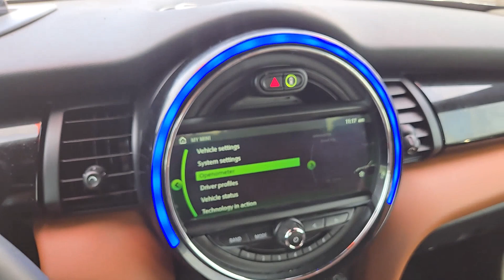2019 MINI Convertible Cooper S TX Rockwall, Plano, Garland, Mesquite, Greenville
Pre-Owned 2019 MINI Convertible Cooper S available at Honda Cars of Rockwall located in 1550 I-30 Frontage Road, Rockwall, TX, 75087. Servicing the Rockwall, Plano, Garland, Mesquite, Greenville area.
Please mention the stock K3E40533A when you contact the dealership for this vehicle.